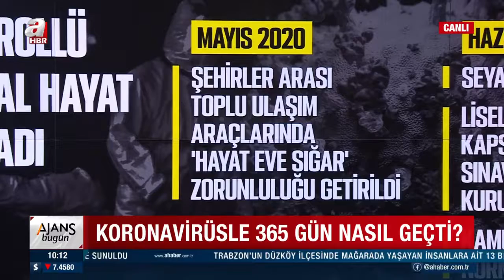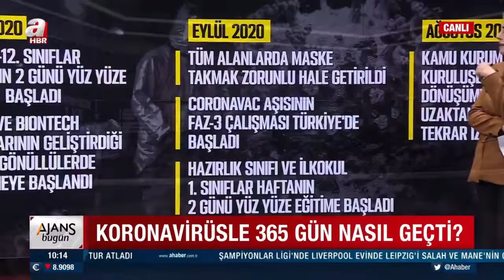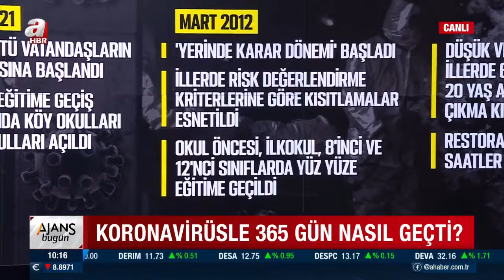Koronavirüste bir yıl geride kaldı! Peki bir yıl nasıl geçti?